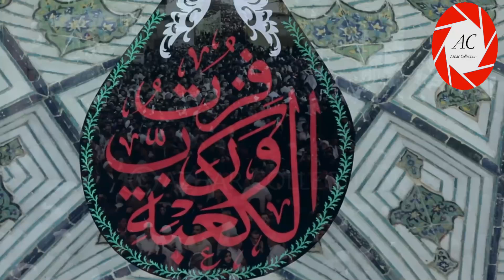Shrine of Imam ALI a.s | Najaf | 2020/1441 Hijri